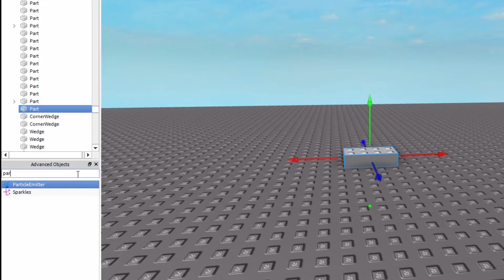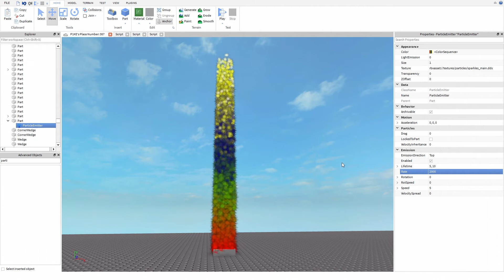[ROBLOX Tutorial] - Custom Particles Coloring Update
"Previously, you could only specify the starting/ending colors for particles, but with this update, the entire range is available to you for customization."